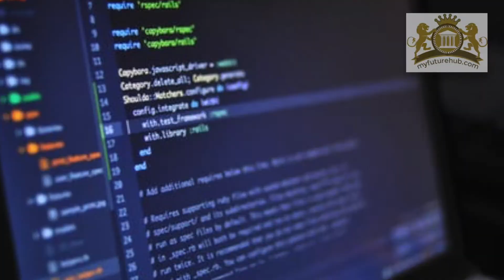In 2020 know What's Trending in IT